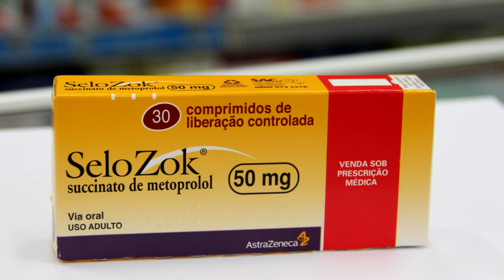SELOZOK: Como Tomar, Para que serve, Contra Indicações e Riscos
Selozok é indicado para tratamento da Hipertensão arterial (pressão alta) - redução da pressão arterial, da morbidade e do risco de mortalidade de origem cardiovascular e coronária (incluindo morte súbita); Angina do peito; Adjuvante na terapia da insuficiência cardíaca crônica sintomática, leve a grave - aumento da sobrevida, redução da hospitalização, melhora da função ventricular esquerda, melhora na classe funcional da New York Heart Association (NYHA) e melhora na qualidade de vida; Alterações do ritmo cardíaco, incluindo especialmente taquicardia supraventricular; Tratamento de manutenção após infarto do miocárdio; Alterações cardíacas funcionais com palpitações; Prevenção de crises de enxaqueca.